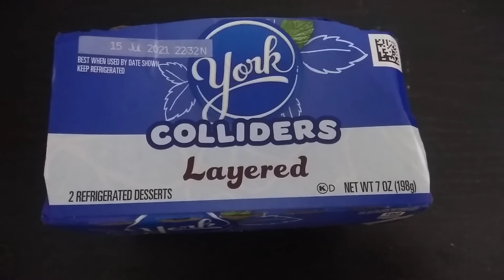York Colliders Layered Refrigerated Desserts Review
Here is a refrigerated dessert version of York mints!!!